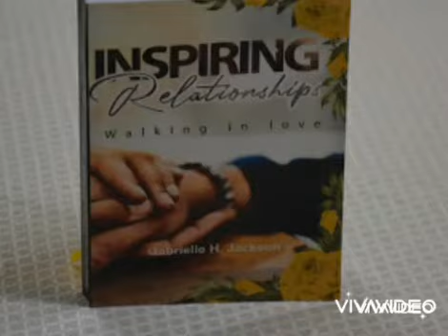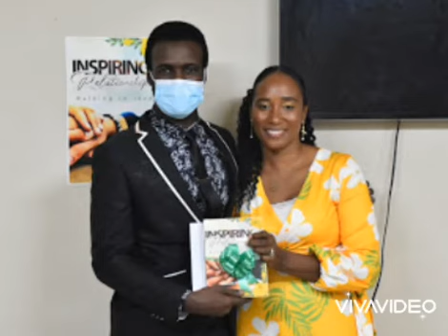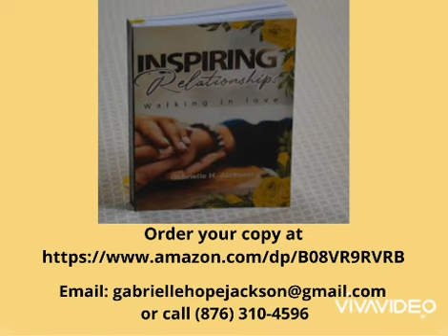INSPIRING RELATIONSHIPS: Walking in Love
Inspiring Relationships: Walking in Love was written by Gabrielle H. Jackson.

It is a book of thoughts and also a journal, designed to take persons on a love walk with just about anyone. If there is someone in your life that you desire to have a better relationship with, this is the book for you!

These are simple thoughts that we may be familiar with, but often times they are taken for granted. Bear in mind that the small things we tend to ignore are the things that matter most in life.

Be sure to get your copy and let's take that journey together, on our walk to Inspiring Relationships.

Video Presentation done by Winsome Sherrier Witter